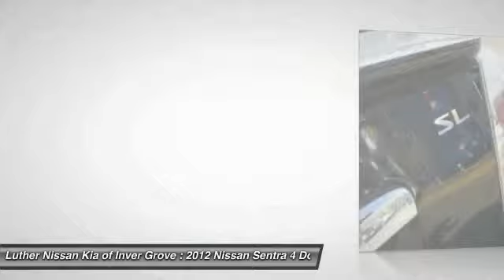2012 Nissan Sentra Inver Grove Heights,St Paul,Minneapolis 43286A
2012 Nissan Sentra 2.0 SL

2012 Nissan Sentra CARFAX: 1-Owner  Buy Back Guarantee  Clean Title  No Accident Carfax Report Purchased 10/23/2015